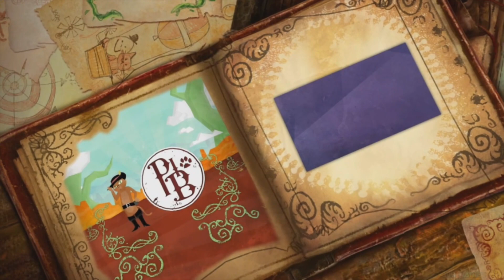Puss in Boots - PS3 Gameplay (2011)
Puss in Boots is an action game based on the DreamWorks Animation film of the same name. It was developed by Blitz Games, and released by THQ for Xbox 360, PlayStation 3, Wii and Nintendo DS.It features support for Kinect and PlayStation Move on the respective platforms. It was released on October 25, 2011, in North America and December 2 for Europe.

Puss in Boots is available on many different platforms including PlayStation 3, Xbox 360 and Wii, it is also available in a handheld format for the Nintendo DS. Another Puss in Boots themed video game is Fruit Ninja: Puss in Boots, which was released on October 20, 2011, on the iOS App Store, and was released for Android devices on November 28, 2011, on the Amazon Appstore.

Recorded by Elgato Game Capture 4K60 Pro + OBS Studio